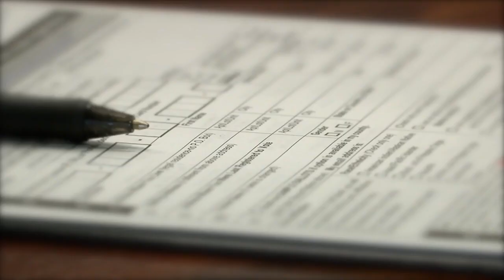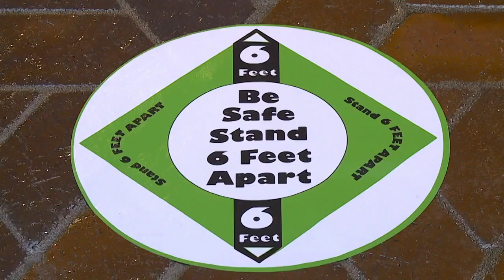Florida Democrats launch multi-million dollar effort to reclaim registration lead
Florida Democrats vowed Monday the fight for registered voters was far from over, announcing a multi-million dollar effort to reclaim their margin over Republicans ahead of the consequential midterm elections.